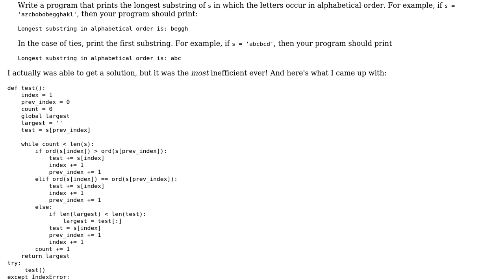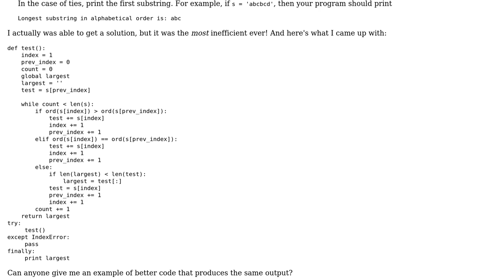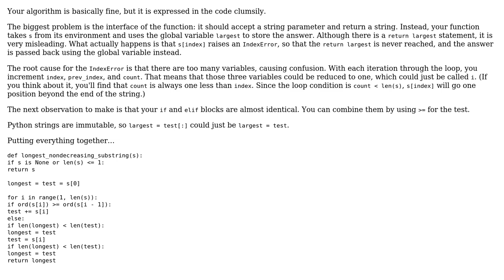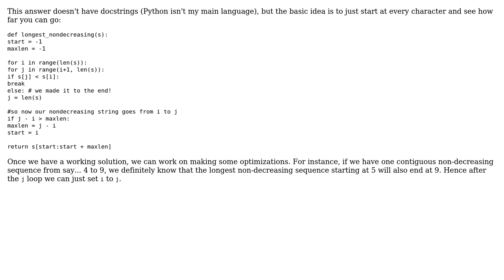Code Review: Improving efficiency for finding longest contiguous non-decreasing substring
With thanks & praise to God, and with thanks to the many people who have made this project possible! | Content (except music & images) licensed under CC BY-SA | Music | Images & others | With thanks to user Barry user Akshat Tripathi user 200_success and the Stack Exchange Network Trademarks are property of their respective owners. You are responsible for your own actions.